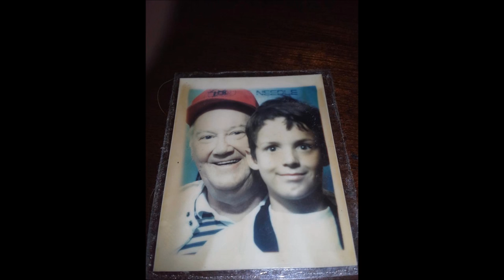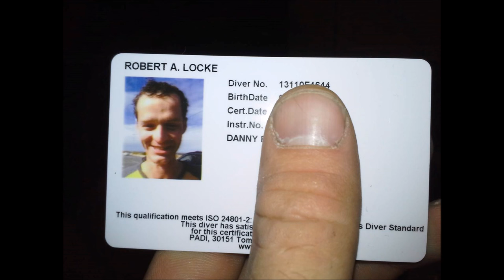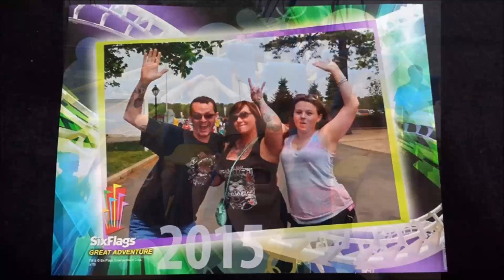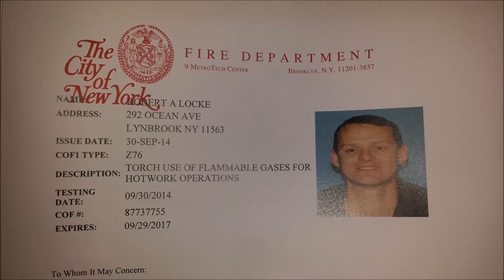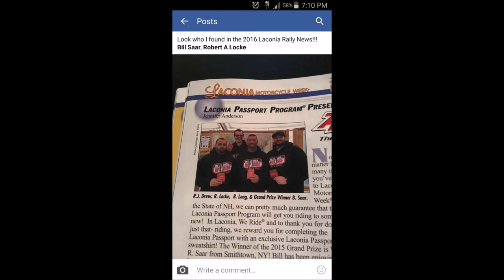This video was created to remember Robert A Locke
This video was created to remember Robert A Locke, 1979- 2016